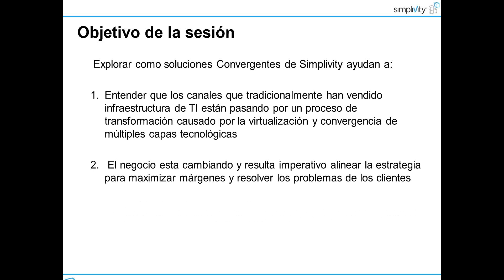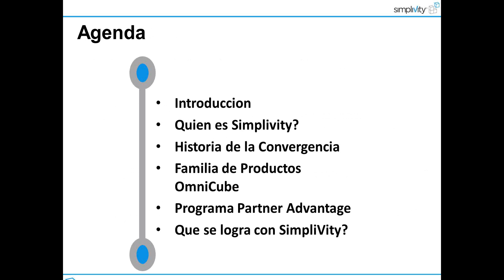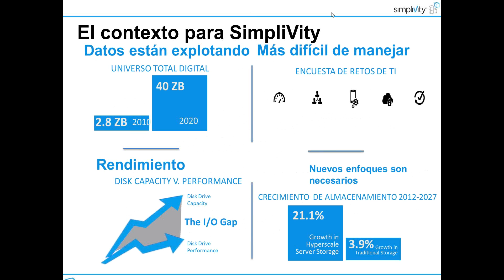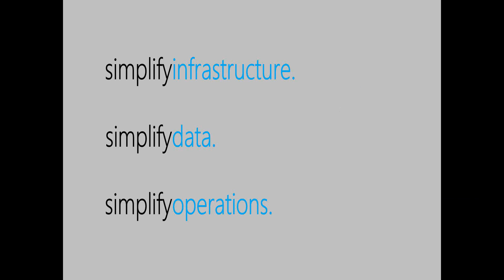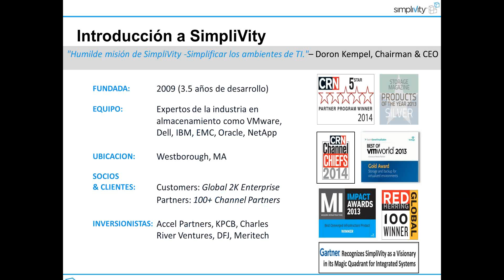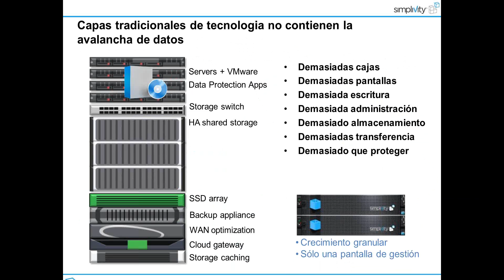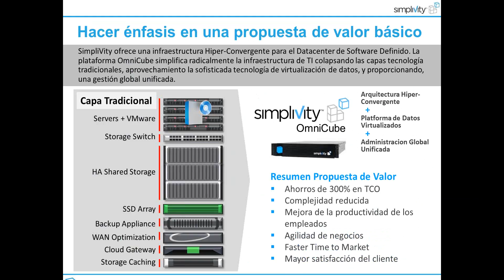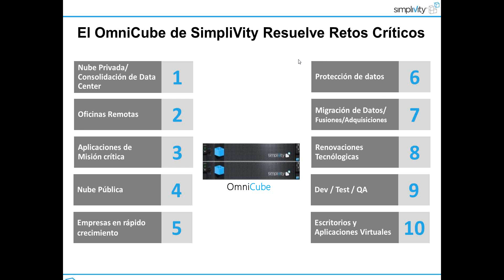Simplifique sus datos, infraestructura, operaciones y negocios junto a Simplivity